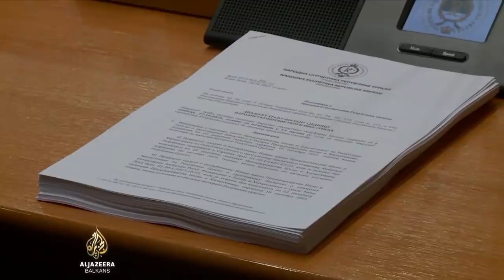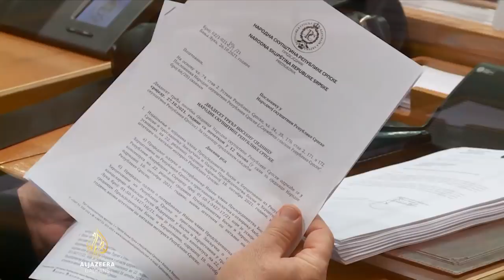Dodik bez podrške za veto, odluke Predsjedništva BiH stupaju na snagu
Zastupnici Skupštine bh. entiteta Republika Srpska nisu podržali veto člana Predsjedništva BiH Milorada Dodika, koji je uložio na deset odluka i zaključaka Predsjedništva.

Nije bilo potrebne dvotrećinske većine.

Predsjednik parlamenta Nedeljko Čubrilović je nakon sjednice kazao da to znači da će sve odluke i zaključci Predsjedništva stupiti na snagu.